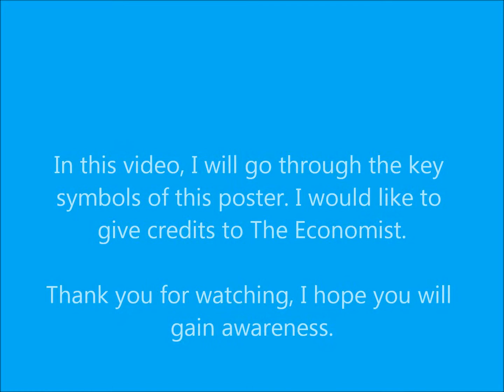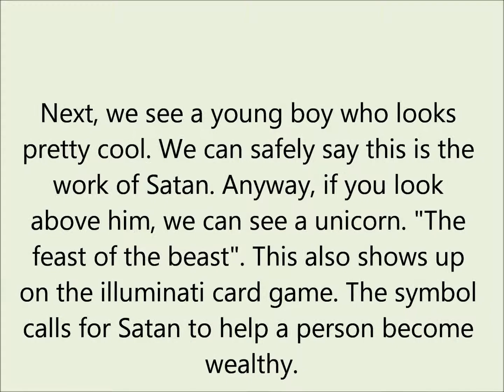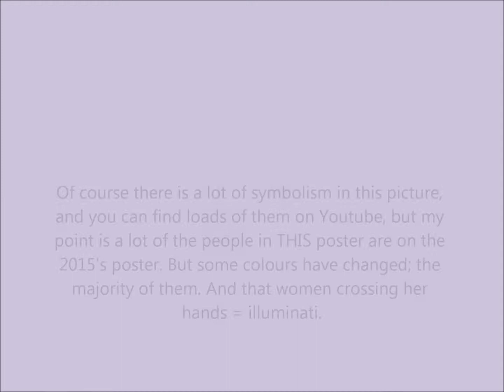2016 IN A POSTER - HIDDEN SYMBOLS MUST WATCH!!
The Economist is known to make symbolic posters of the year with future events.